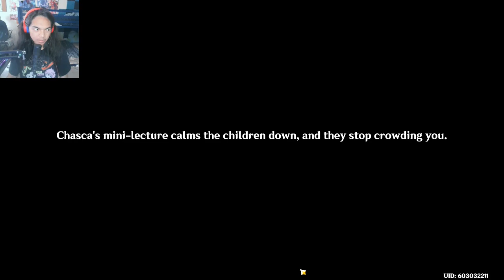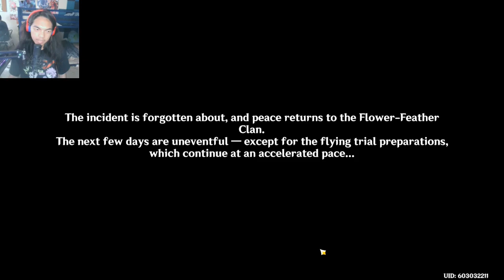Genshin Impact - Tlalocan: Flower-Feather Clan (STORY QUEST) - Part 1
Brand - Shinobee
Processor - 4.0GHz